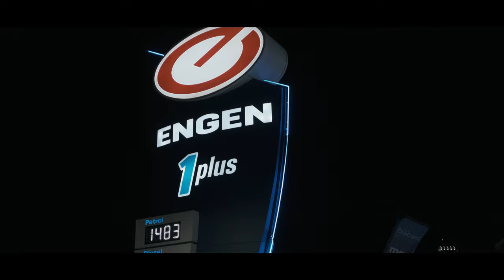Pandem kitted BMW M3 with Maserati/Ferrari F136 engine